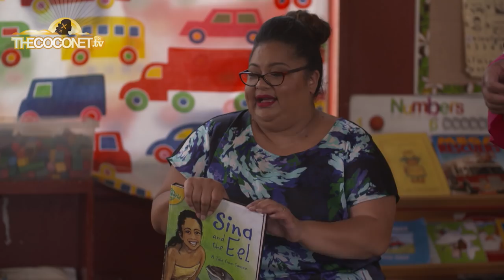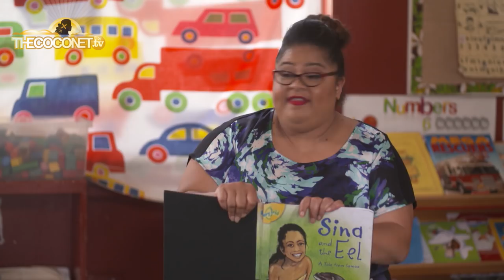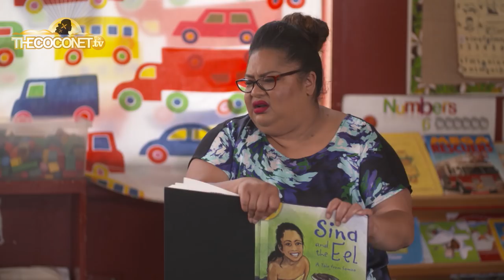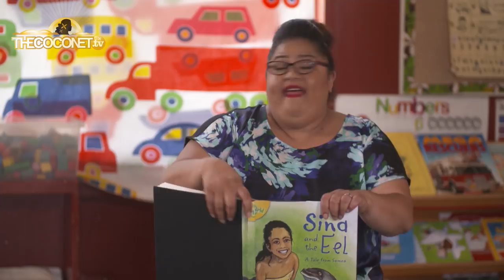Faikakala - Sina & the Eel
Pani & Aunty Tala take on relieving teacher duties & give their own take on Samoan legend 'Sina & the Eel'